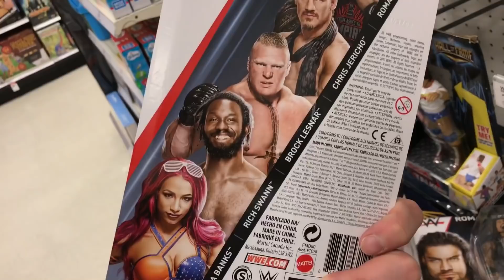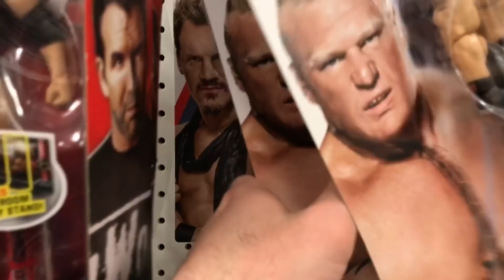WWE MITB BRIEFCASES EVERYWHERE! NEW Wrestling Figures at TARGET!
Grim's Toy Show joins Ebenezer Mittelsdorf as he rages in reaction with the funniest freakout when finding WWE elite flashbacks and royal rumble network exclusives elites sasha banks, brock lesnar, chris jericho, rich swann, roman reigns and wrestling figures of network exclusive elites and more on a wwe toy scavenger buying!